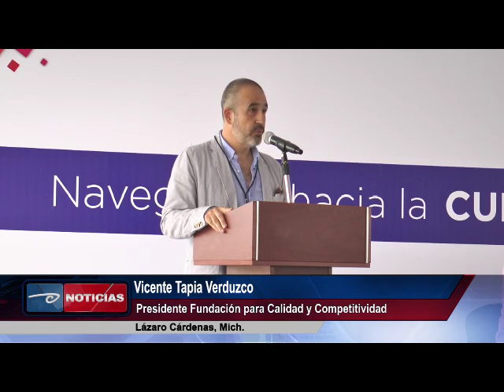Lázaro Cárdenas, Mich. Tiro de precisión el Congreso en API